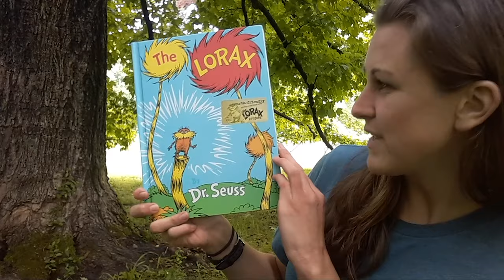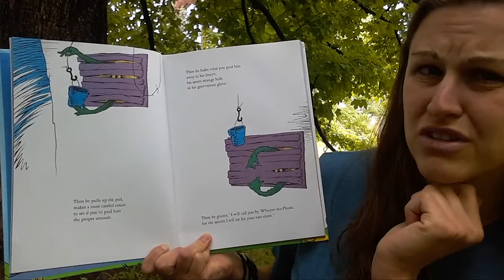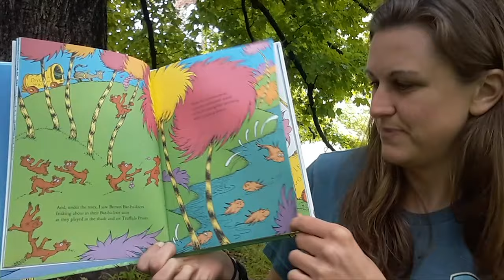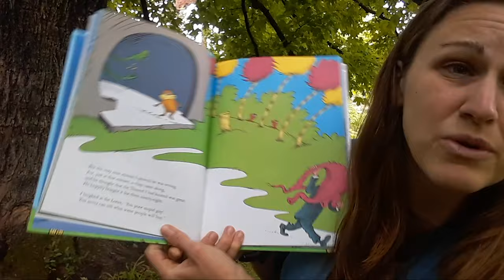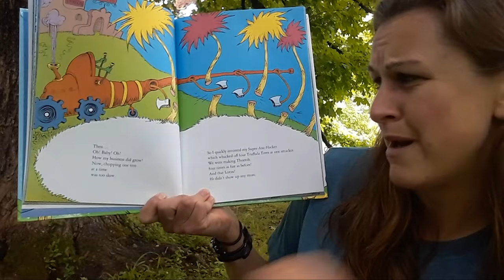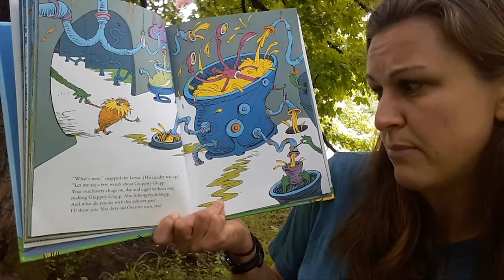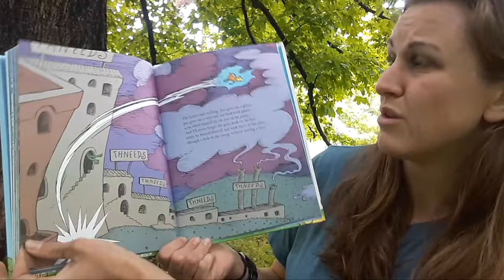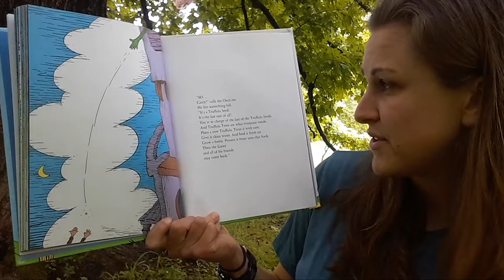"The Lorax" read by Ellen Messerly